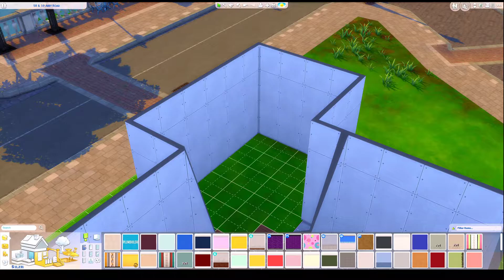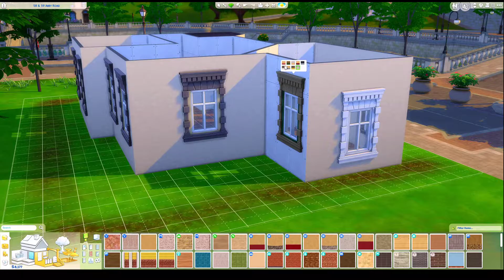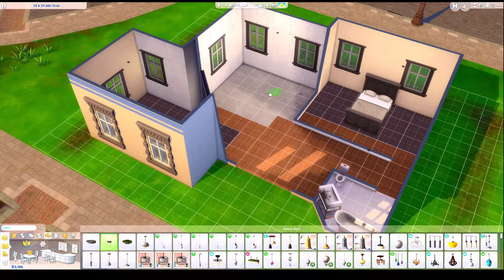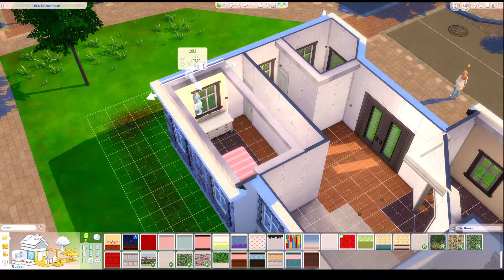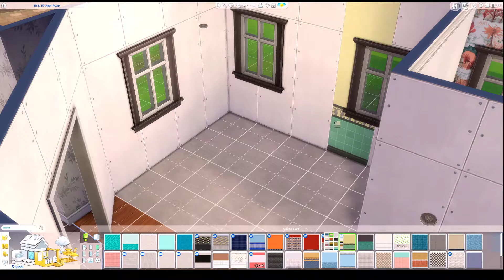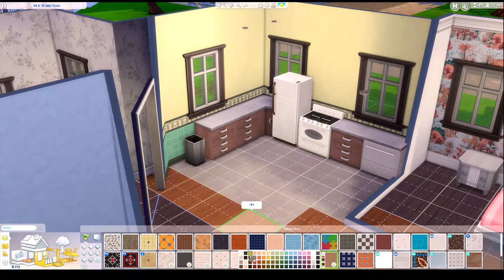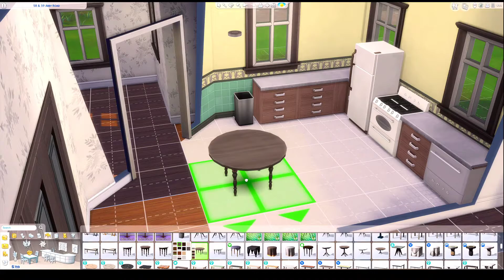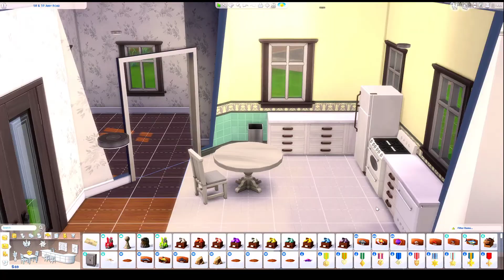The Sims 4 Legacy Part 1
Meet our founder Diane! Will she have what it takes to start a footprint in this world? Watch me horribly build her house

Helpful Info!